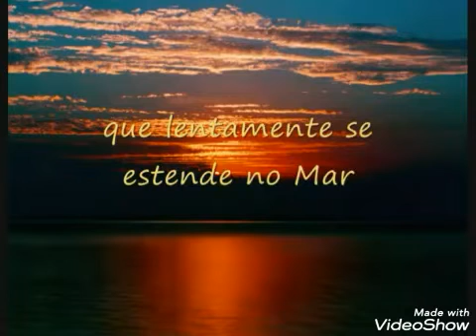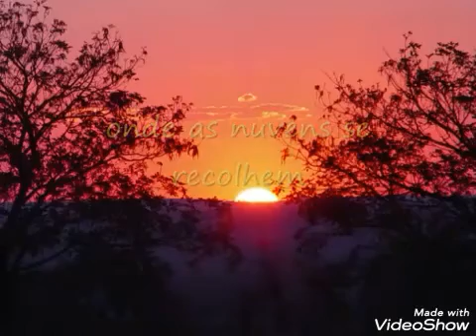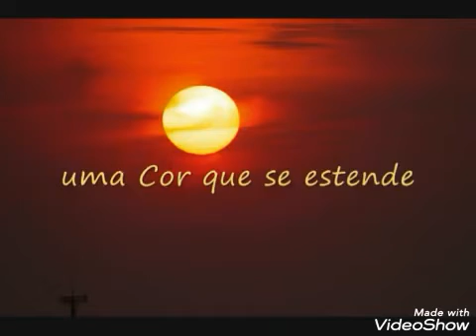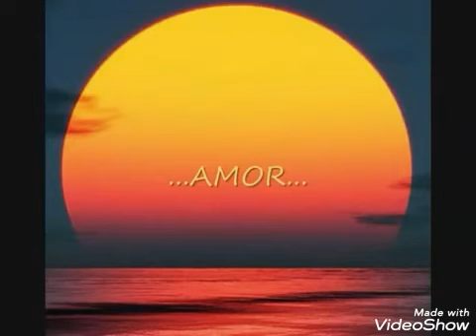💗 PELE A PELE 💗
Vídeo de Emoções e Helena Cristiny -

Edição - Jardimhabitado - Bruno & Marrone - Coisa de Pele.